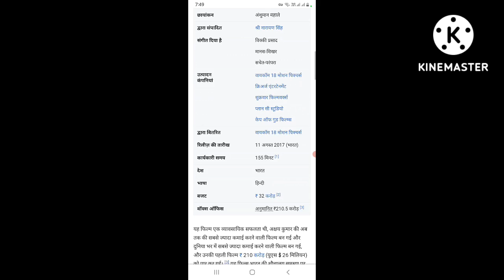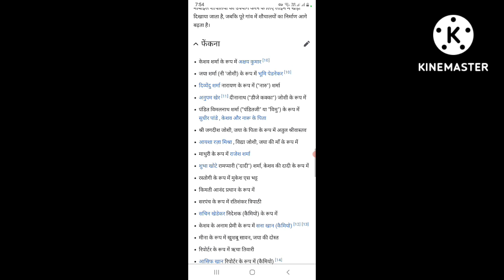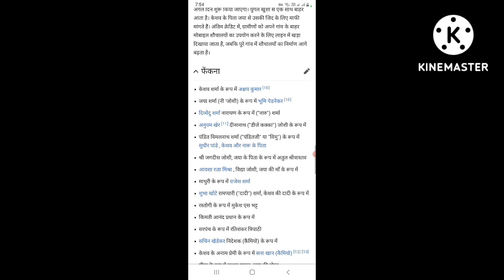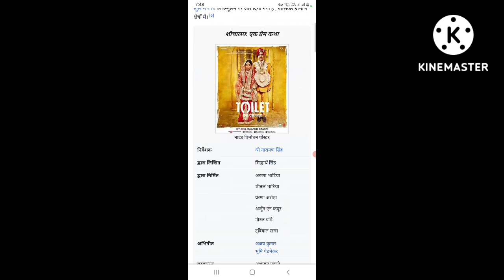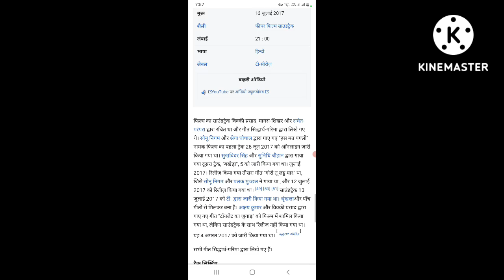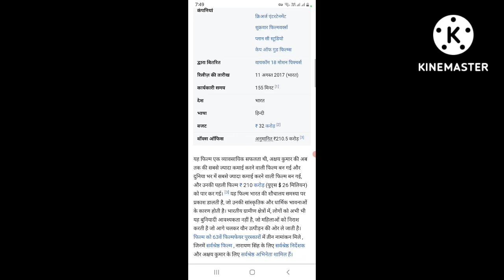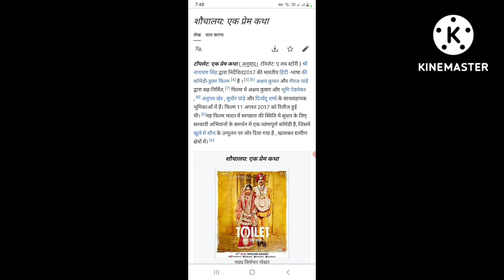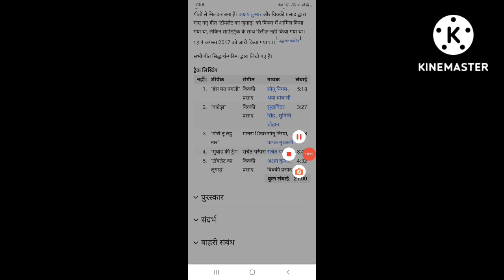Toilet: Ek Prem Katha (2017) Full Romance Action Drama Comedy Movies || Facts Story And Talks #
Toilet: Ek Prem Katha (2017) Full Romance Action Drama Comedy Movies || Akshay Kumar || Bhumi Pednekar || Facts Story And Talks #

Toilet: Ek Prem Katha
2017
Full Romance Action Drama Comedy Movies
Facts
Story
Talks
Actor's Name
Akshay Kumar
Anupam Kher
Bhumi Pednekar
Divyendu Sharma
Sana Khan
Atul Srivastava
Rajesh Sharma
Sachin Khedekar
Ayesha Raza Mishra
Sudhir Pandey
Mukesh S. Bhatt
Shobha Khote
Rati Shankar Tripathi
Sapna Basoya
Manoj Bakshi
Vijay Kumar Dogra
Vikas Pal
Gunjan Malhotra